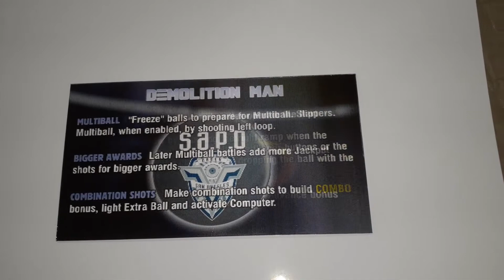Demolition Man Lenticular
Lenticular Apron Card for Demolition Man Pinball Machine